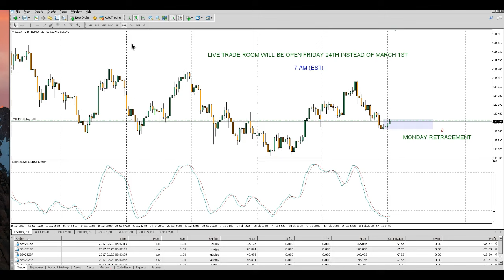LIVE TRADE ROOM LAUNCH FRIDAY FEB. 24TH